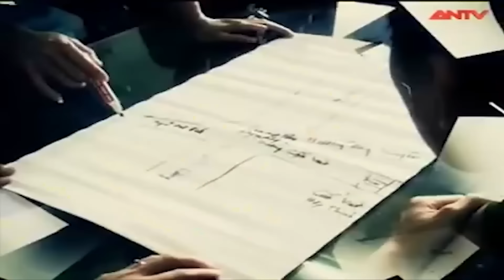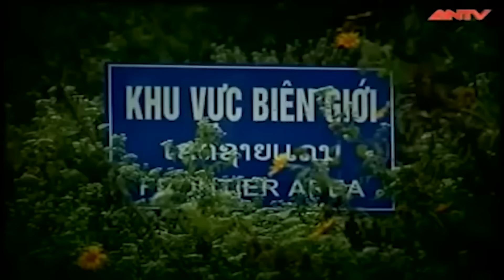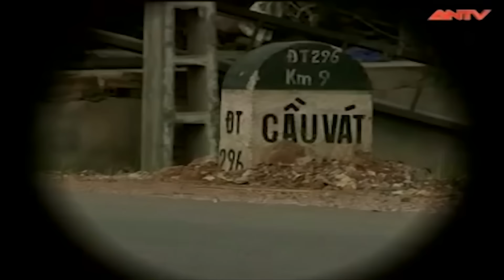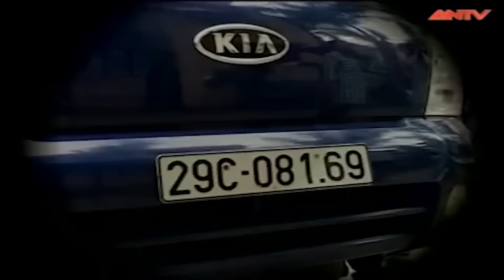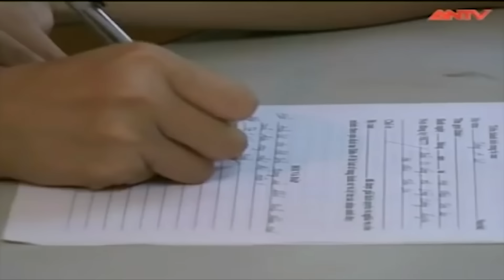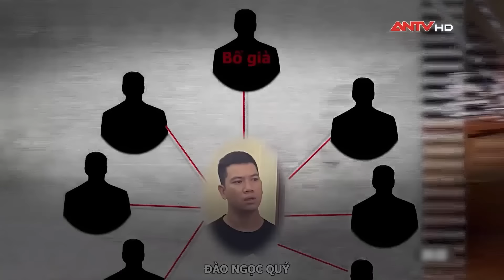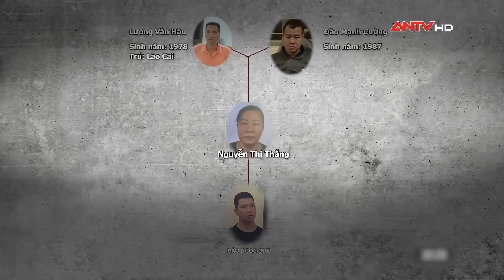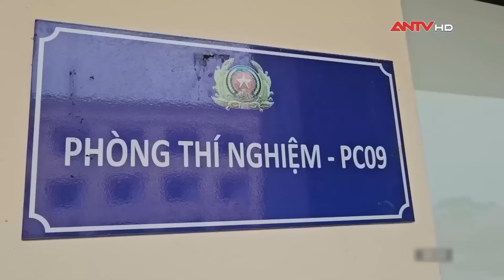Công an bóc trần vỏ bọc những kẻ buôn ma túy khét tiếng đội lốt cán bộ | Hành trình phá án | ANTV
ANTV | Hành trình phá án | Hiện nay tội phạm ma túy đang có diễn biến hết sức phức tạp. Thế nhưng, vì lợi nhuận khủng nhiều đối tượng vẫn bất chấp vi phạm với nhiều thủ đoạn tinh vi. Đáng chú ý, trong những đường dây ma túy “khủng” được triệt phá, phát hiện kẻ cầm đầu, tiếp tay cho tội phạm lại là những vị cán bộ được người dân hết mực tin cậy.